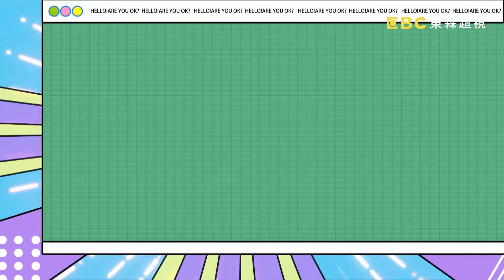【哈囉你有事嗎 EP156】清涼消暑醒腦大作戰 殘酷懲罰一秒濕身?! 週一至週五 晚間9點｜東森超視33頻道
來賓：王燦、林舒語、朱宇謀、Amanda、檸檬、Joy、營養師夏子雯
今夏最刺激的夏日金頭腦挑戰!!哪種加工食品，比原形食物還營養?是韓國泡菜還是鯖魚罐頭?!王燦能否順利答對，逃過落水命運?!答不對就落水?!林舒語淚灑攝影棚只因懼高，到底她能否答題成功逃離落水命運呢?!各種健康知識搶答讓攝影棚裡驚叫聲此起彼落?!到底知識王會是誰?!精彩答題內容都在超視33頻道每晚九點，沈玉琳、曾智希主持的「哈囉你 有事嗎？」